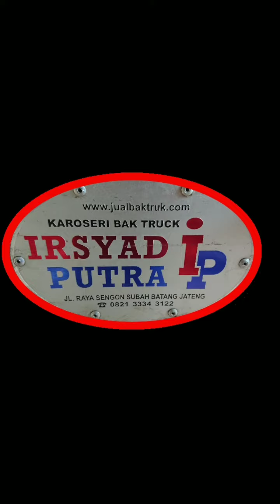Keren...! Variasi Pengaman Truck Mirip Bagasi Bus, Hidrolik Manual | Karoseri Bak Truck Irsyad Putra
Keren...! Variasi Pengaman Truck Mirip Bagasi Bus, Hidrolik Manual |
Karoseri Bak Truck Irsyad Putra
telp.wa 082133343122